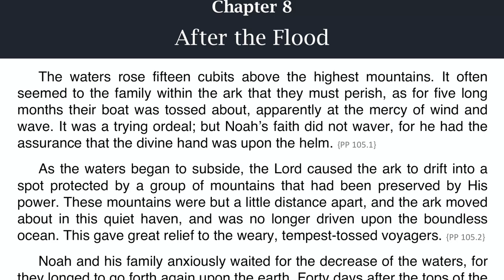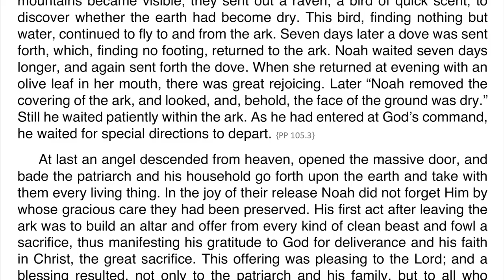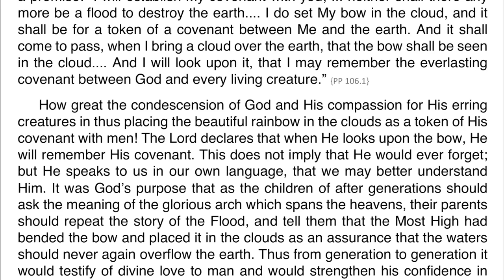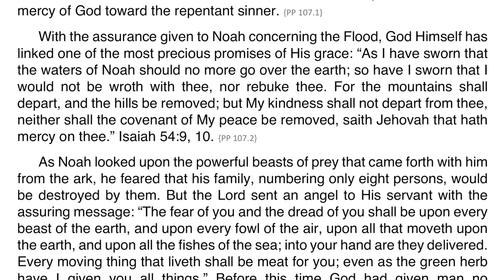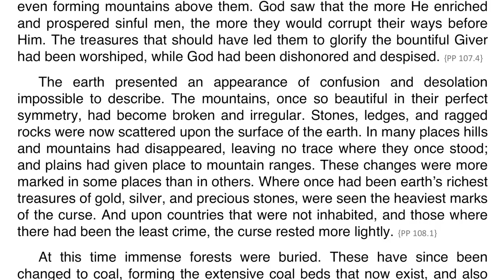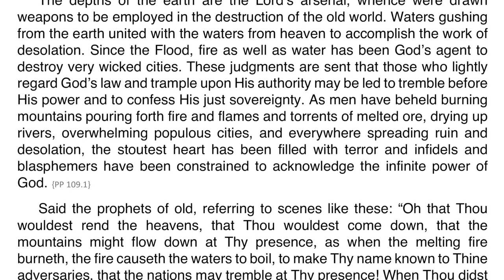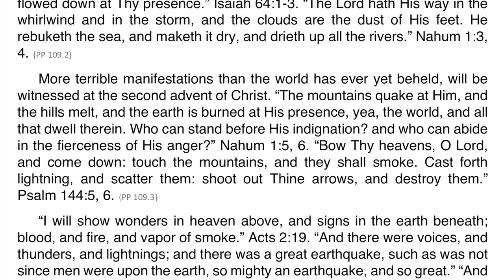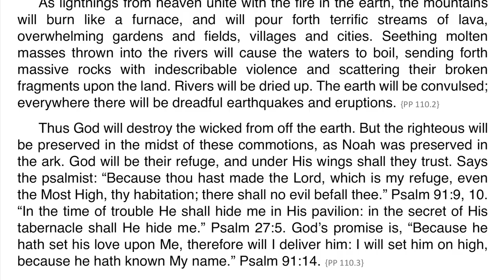Patriarchs and Prophets – Chapter 08 – After the Flood